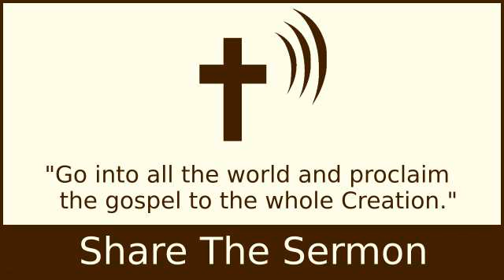Humanity of Jesus 1 - A.W. Tozer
Humanity of Jesus 1 - A.W.

2 Timothy 4:2